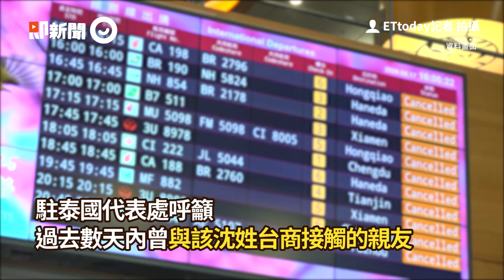泰國台商確診「偷搭機返台」！ 長榮航空：以指揮中心公告為主｜新冠肺炎｜疫情｜看新聞